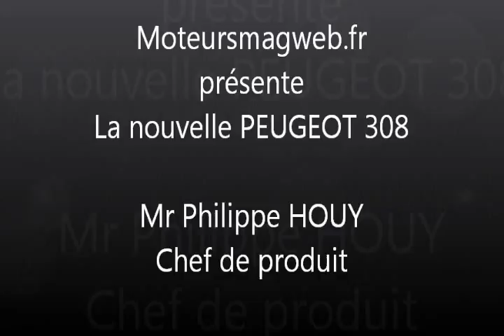peugeot 308 partie 1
La nouvelle Peugeot 308 décrit par ses créateurs